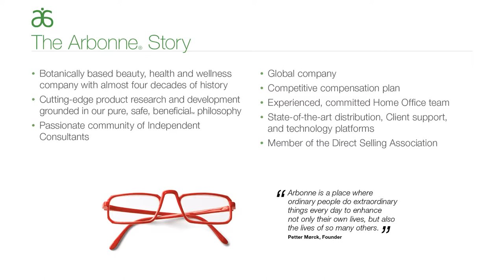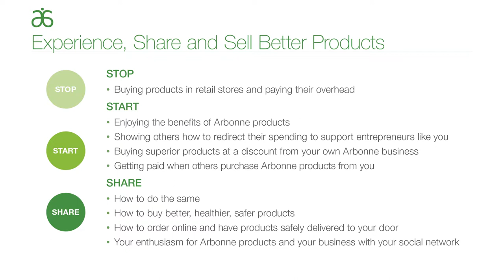PowerPoint of Discover Arbonne Presentation-by Vtini_inc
Powerpoint only.
Provided by Arbonne.inc